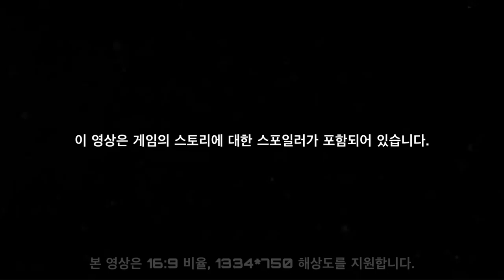그림 너머의 여행 사진 - 원신 Genshin Impact